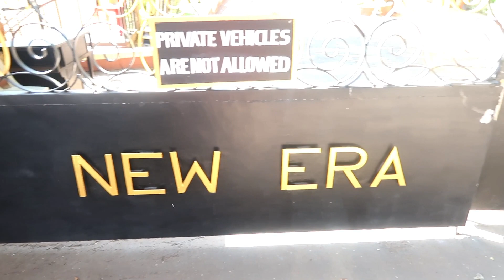Mahabaleswar vlog-Arpita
CHECKOUT MY VLOGS HERE➡️

CHECKOUT MY MAKEUP TUTORIALS HERE➡️

checkout my get ready with me videos here➡️

checkout my live videos here➡️

Checkout my haul and review videos here➡️

checkout my swatches and review of products here-➡️

ARPITA MOHANTY

ARPITA_MOHANTY_

Editing software💻-Filmora go

About me👉

⏩Age-22

⏩Height-5'3

⏩Qualifications-Science biotechnology

⏩Skin colour-Medium

XOXO,
Arpita